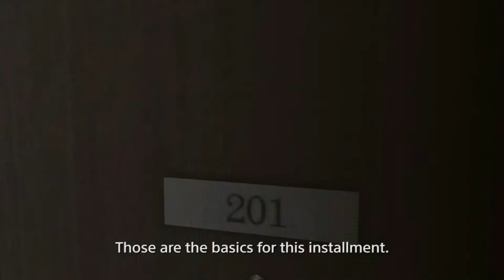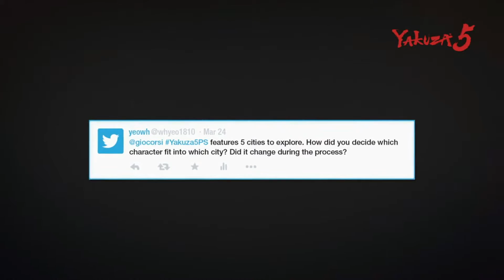Yakuza 5: Entrevista Director (Inglés)